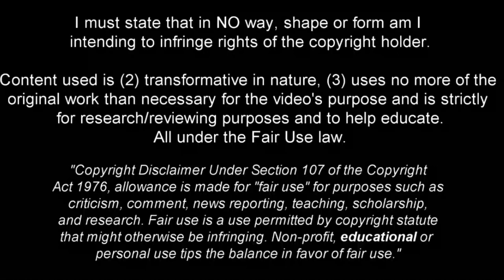Thauan Lara - Overpower Wingback 2022ᴴᴰ